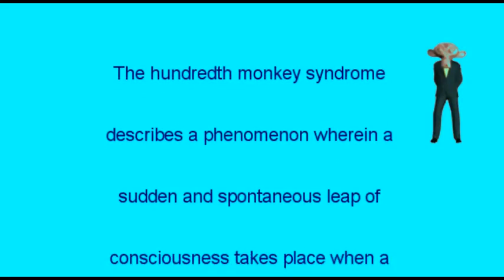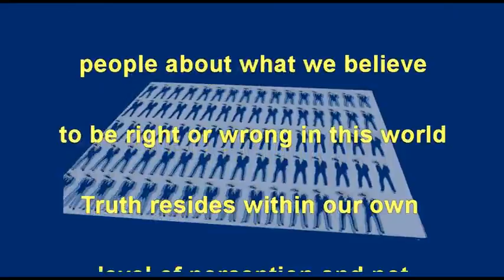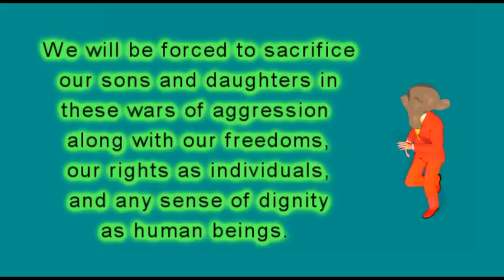Are you the 100th Monkey?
THE 100TH MONKEY PHENOMENON means that when only a limited number of people know of a new way, it may remain the conscious property of these people.

But there is a point at which if only one more person tunes-in to a new awareness, a field is strengthened so that this awareness is picked up by almost everyone!

There is overwhelming evidence that international intelligence services organized and carried out the heinous attacks of September 11th 2001, not some man receiving kidney dialysis from his cave in Afghanistan.

Distrust in government grows as the wars of aggression waged by the USA, NATO and their allies continue on the basis of these false flag operations. Eight years after 9/11, as we continue to lose our basic rights and freedoms - millions of people everywhere are beginning to rebel against this criminal system.

Once dismissed as a wild conspiracy theory, the truth about 9/11 has continued to spread far and wide. Soon we will reach a tipping point as illustrated by the phenomenon of the 100th Monkey, and bring the real mass-murderers to justice.

We can be monkeys and change the world for the better, or remain sheeple who follow the herd and in the end are fleeced and slaughtered!

for allowing me to share his great video!